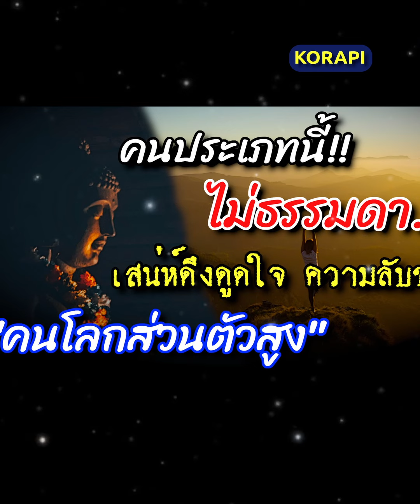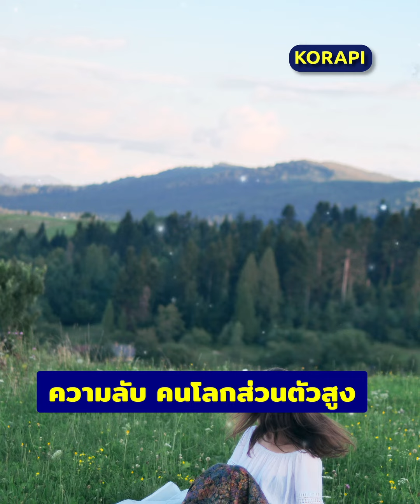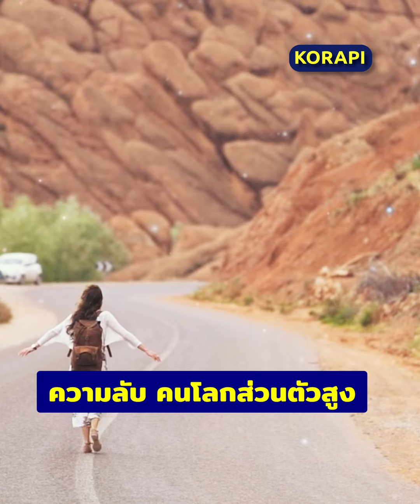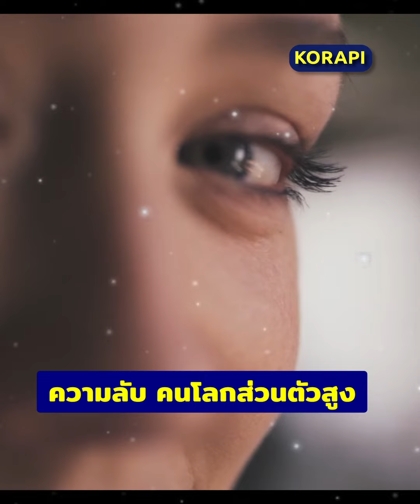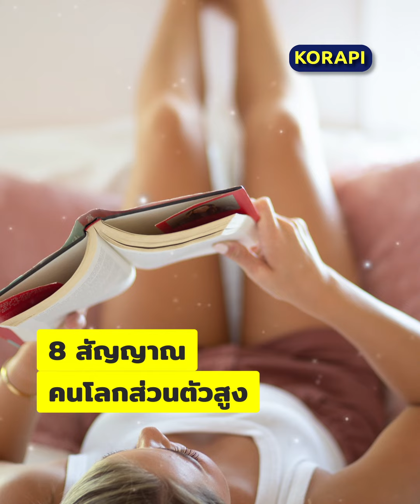ความลับ!! คนโลกส่วนตัวสูง (Introvert) คนประเภทนี้ ไม่ธรรมดา มีเสน่ห์ดึงดูดใจ แรงดึงดูดสูง เช็คด่วน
จัดทำ  ภาพ  บรรยายเสียงโดย :  KORAPI
Thank you for Photo and Video
from  Unsplash Pexels

📌 จริงหรือไม่??? ต้นเศรษฐีวิลสัน ต้นไม้ผีสิง ต้นไม้อันตราย ไม้ประดับอาถรรพ์ ใครมีไว้ครอบครอง ระวัง!!

📌 ระวัง!! เศรษฐีวิลสัน ต้นเศรษฐีวิลสัน อันตราย ไม้ประดับมีพิษ รู้ไว้ก่อน ปลูก ป้องกันไว้ ดีกว่าแก้

📌 2ว่านมงคล ว่านธรณีสาร หนุมานนั่งแท่น ว่านเลือด ไม้ประดับมงคล เสริมดวง กันคุณไสย เมตตามมหานิยม

📌 2ว่านมงคล นำโชค เรียกทรัพย์ ค้าขายร่ำรวย เมตตามหานิยมสูง ไม้ประดับมงคล ปลูกแล้วรวย เฮง